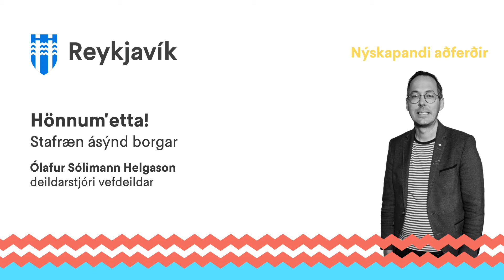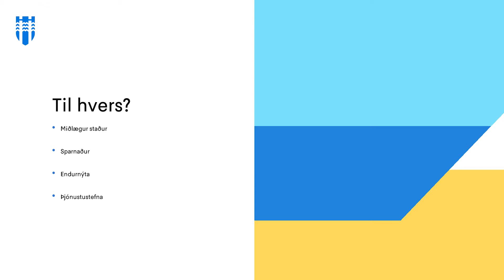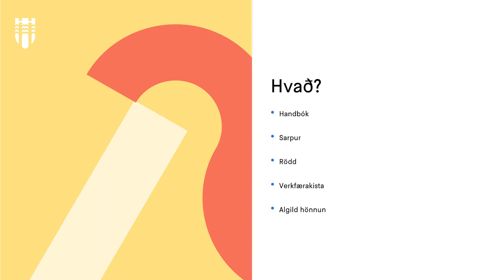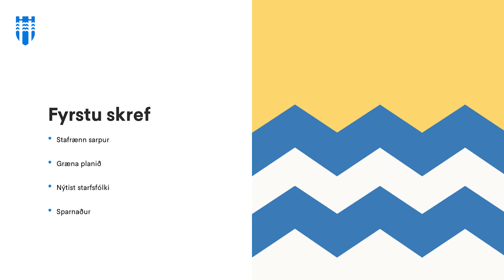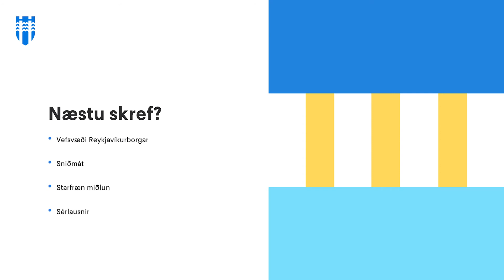Hönnum'etta! - Ólafur Sólimann Helgason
Hönnum'etta!
Stafræn ásýnd borgar
Ólafur Sólimann Helgason, deildarstjóri vefdeildar

Fyrirlestur frá rafrænum viðburði sem fór fram 11.júní 2021 og bar heitið: Umbreyting á þjónustu í þágu borgarbúa, Stafræn vegferð Reykjavíkurborgar.